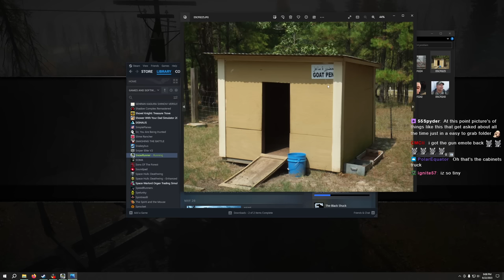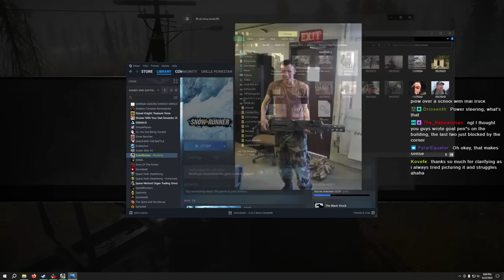Zach's Campfire Stories: Shop on a truck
Zach talks about his shop on the back of his 5-ton while he was at Fort Johnson (née Polk), and how it was the temporary shop he would use for field exercises.